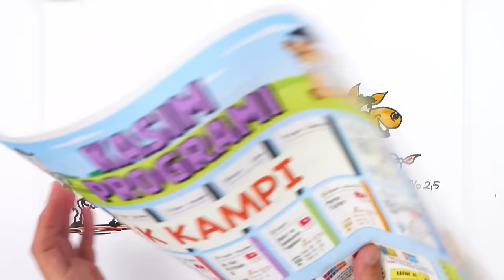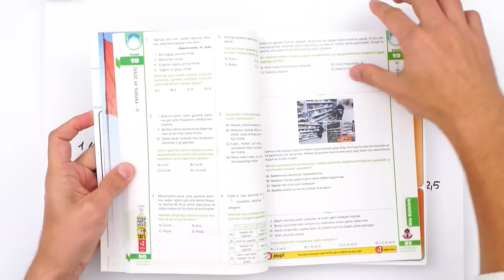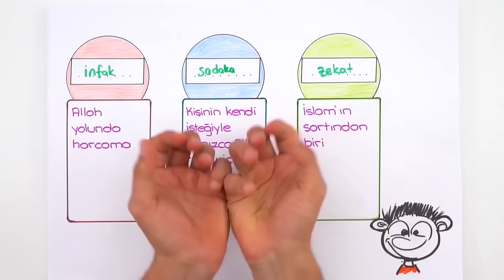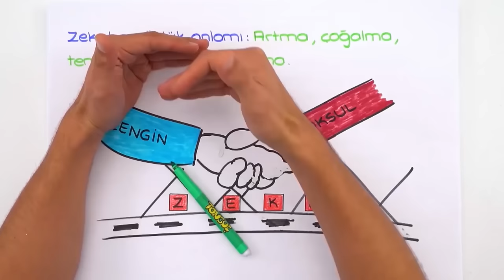Zekat Ünitesi / Konu Anlatımı 🤲🏻 8.Sınıf Din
💥 LGS Dershanesiyle Denemelerde Başarını Artır!

2023LGS Kampı başladı! Sene boyunca canlı yayınlar, yeni nesil soru çözümleri, challengelar, LGS Günlükleri ve motivasyon videoları ile seninleyiz! Bugün Din dersinin "Zekat" konusunu öğreniyoruz. Hazırsan serüvenimiz başlıyor🚀